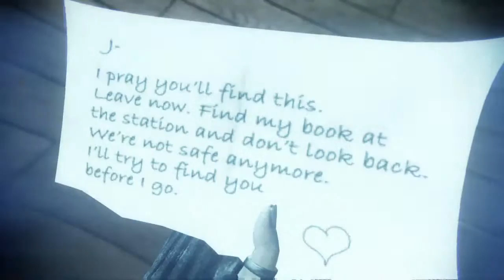Murdered:Soul Suspect Part 2-Church